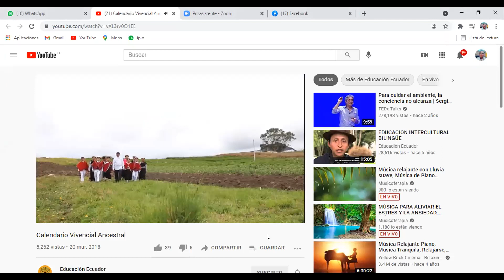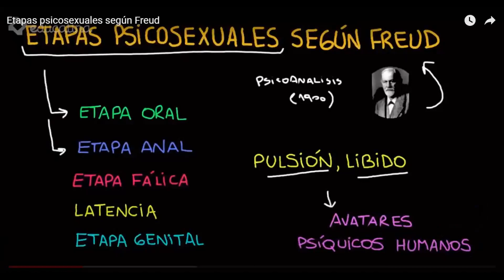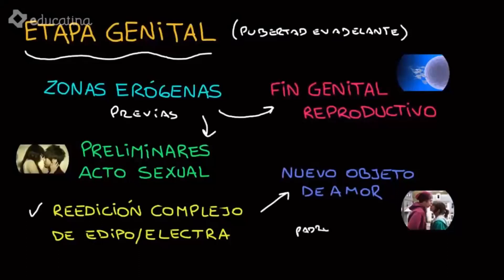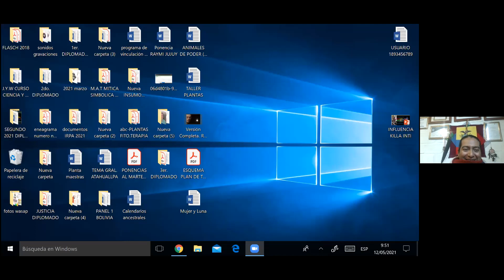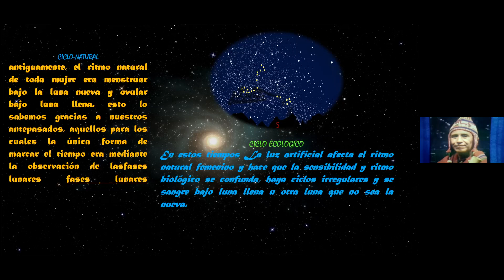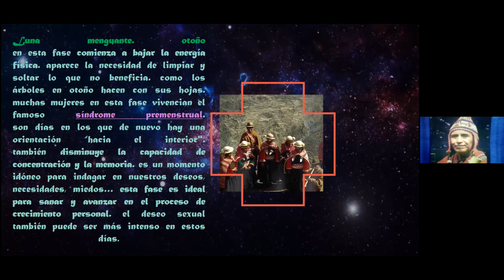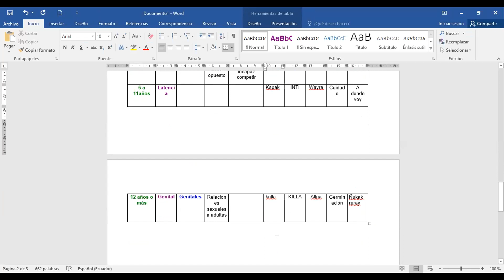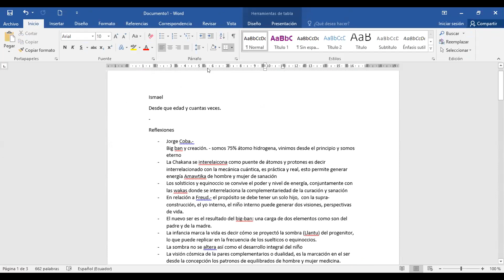VIDEO TNKUNAKUY CALENDARIO ANCESTRAL E IDENTIDAD LIBIDO